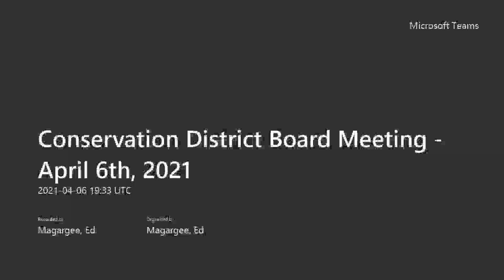April 6, 2021 Conservation District Board Meeting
Recording of Delaware County Conservation District's Board of Directors meeting held Tuesday, April 6, 2021